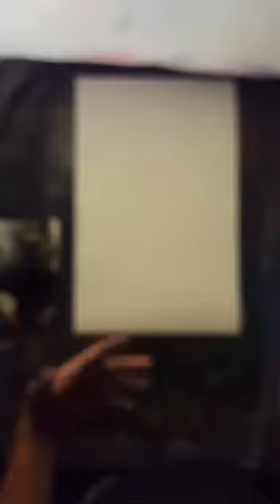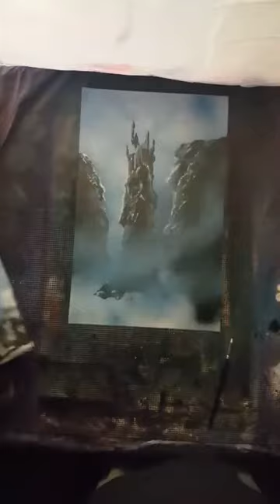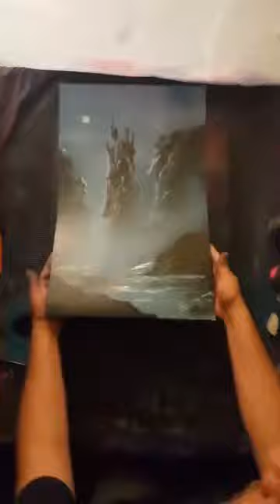Castle Rock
Join us on this is an easy to follow step-by-step guide, to creating an amazing masterpiece using only Spraypaints and some everyday household items.

Title: Castle Rock
Artist: spraycasso
Date: 9/23/2017
Media: Spraypaint
Medium: 20"x30"x1/8" Foamboard

Materials:
SPRAY PAINTS
Gloss Balck, Gloss White, Red, Orange, Blue, Brown, Yellow and Clear coat. Find a brand that carries the colors you want to use and try to stay brand consistent, because some brands don't mix well with others.
CANVAS
Poster Board, Foam Board, Sealed canvas, almost any smooth surface will work including most walls.
MISC. MATERIALS
Safety
Always wear a spraypaint mask and do it in a well ventilated area. latex gloves and protective over all's are optional. your safety is very important, please spray responsibly.

-For the tools shown in this video check out

-Join our spraypainting group, join the fun contests and learn from some of the best spraypainters  in the world of spray paint: